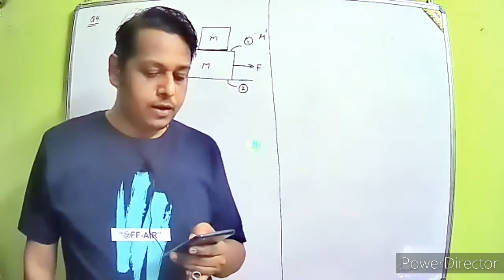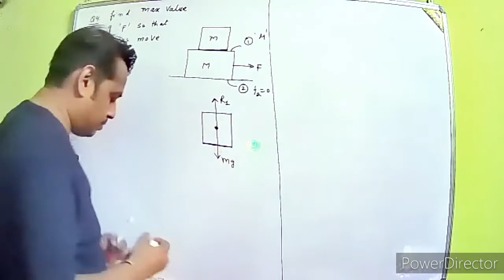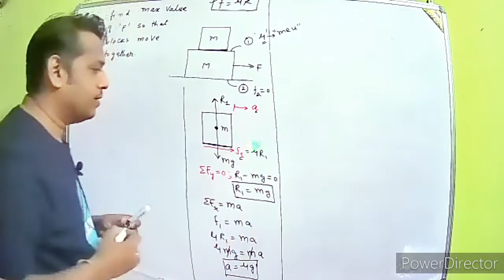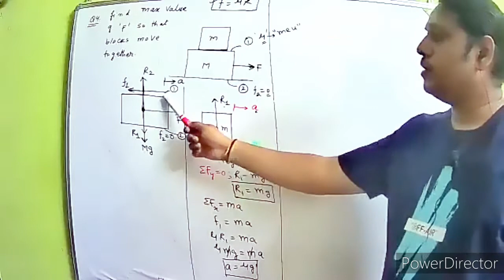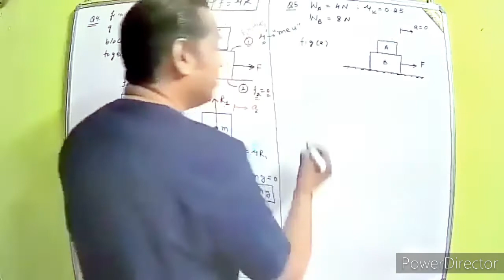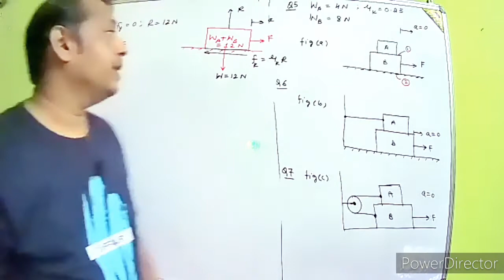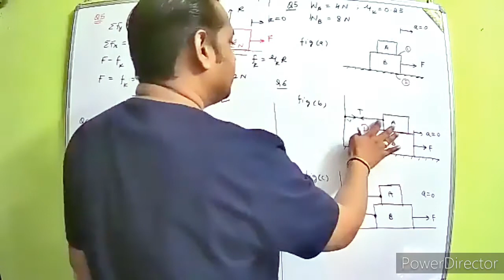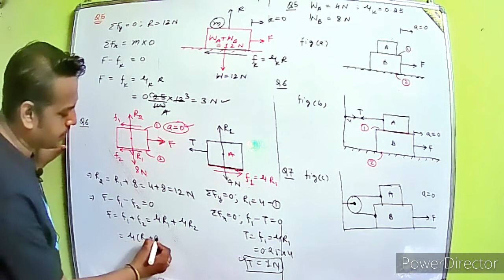Force & Laws of Motion: Friction || DPP-11 Solution (Part-2) || Class 11 physics/IIT/JEE/NEET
Bhavesh sir
8 years of teaching physics (CBSE/NEET/JEE/Foundation Physics)
Author of National & International research papers
Join What’s Group
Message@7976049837